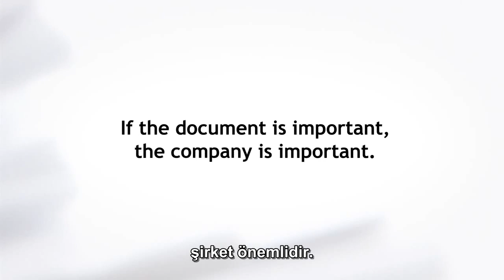KYOCERA - Sizin İçin En Önemli Doküman Nedir?